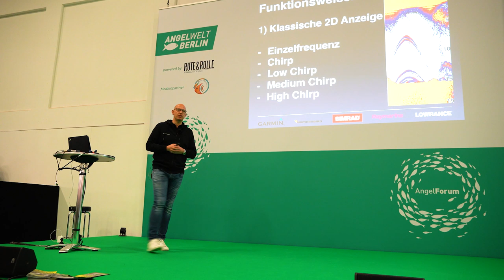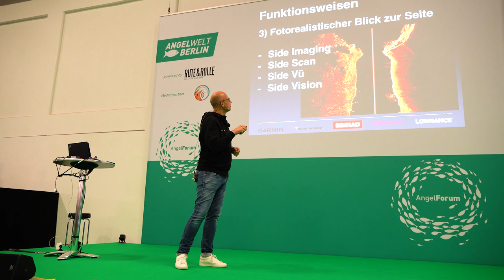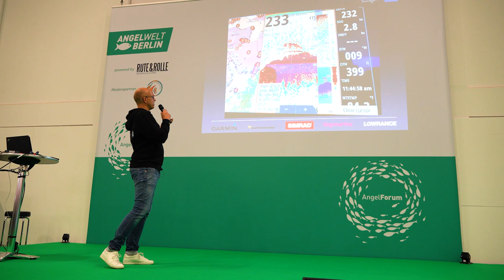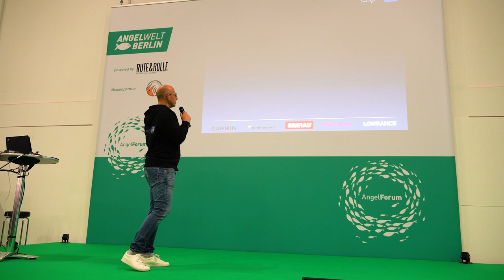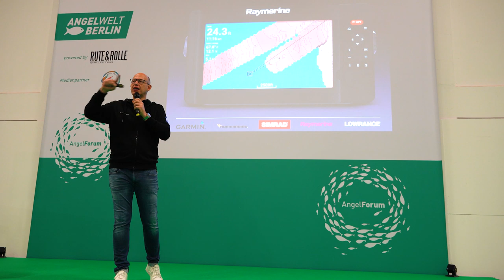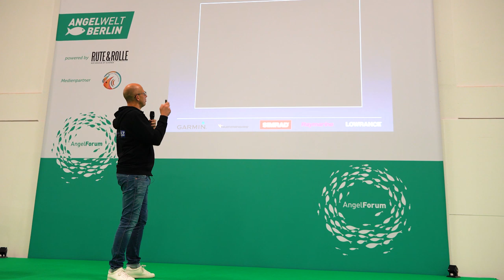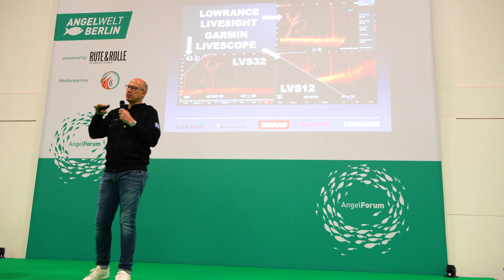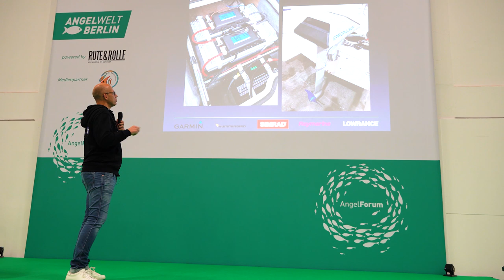Echolotvortrag - Grundlagen / Darstellung / Kartografierung / Livescope & LiveSight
Die Boot & Fun / Angelwelt Berlin war für das Echolotzentrum ein riesen Erfolg. Volles Haus, volle Vorträge und zufriedene Kunden in den Messehallen rund um den Funkturm. Den Auftritt von Echolotexperten Thomas Schlageter haben wir gefilmt und stellen ihn hier bei Youtube als Schulungs- und Lehrvideo unseren Kunden gerne zur Verfügung.

Themen:

► Grundlagen der Echolottechnik
► Deutung der Sicheln
► Besuch der Fort Lauderdale Boatshow
► Kartografierung mit Echoloten
► Live Sonar Systeme / LiveScope und LiveSight
► Viele nützliche Informationen rund um die Echolottechnik

Aufgrund der Soundprobleme haben wir den Vortrag von Magdeburg offline genommen. Thematisch sind die beiden Vorträge gleich.

► NEU: KOSTENFREIE Basis Onlineschulungen für alle Echolotkäufer im Echolotzentrum (45min, regelmäßige Durchführung durch Echolotexperten Hardy Derenthal)
► inkl. riesige KOSTENFREIE (nicht öffentliche) EZ Premium Mediathek für EZ Echolotkunden / Exklusive Infos, Video Bedienungsanleitungen und mehr
► inkl. KOSTENFREIEM EZ Echolot FORUM / ohne Ende Informationen und Diskussionen rund um das Thema Echolot
► inkl. KOSTENFREIE Bildbesprechung für EZ Echolotkunden / Telefon & Mail mit ausgebildeten erfahrenen Spezialisten
► inkl. KOSTENFREIE Experten- und Supporthotline für EZ Echolotkunden / individueller WhatsApp Support ohne Aufpreis (während der Öffnungszeiten)
► inkl. KOSTENFREIEN QR Codes und wetterfesten DIN A5 Serviceaufklebern für Hilfestellungen und Zusatzinformationen, die auf den Geräten und/oder Gerätekartons kleben

Fragen? Beratung? Sie haben 3 Möglichkeiten:
2. Besuchen Sie unseren riesigen Showroom in Paderborn
3. Besuchen Sie eine unserer Websites

EZ & EZ-Discount sind offizielle autorisierte Fachhändler für Lowrance, Simrad, Humminbird, Garmin, Raymarine und beziehen die Geräte aussschließlich über deutsche Vertriebswege